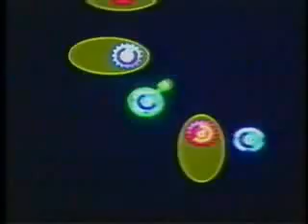Darius Washington Memphis Basketball Training video game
Video Game software that is now being used by colleges to improve player skills. Find out more or purchase the software at the link to the right. You can also purchase other very valueable items to improve your all-around game.